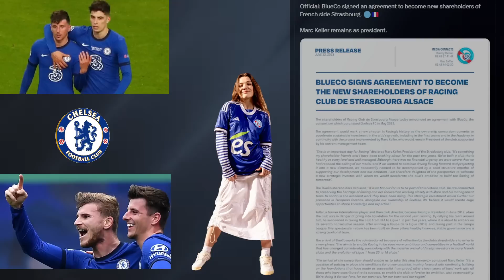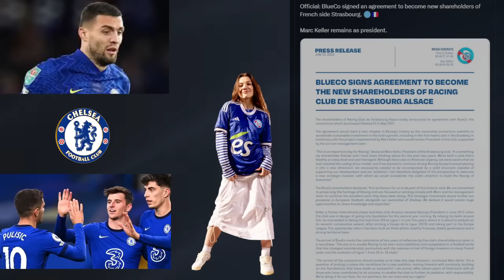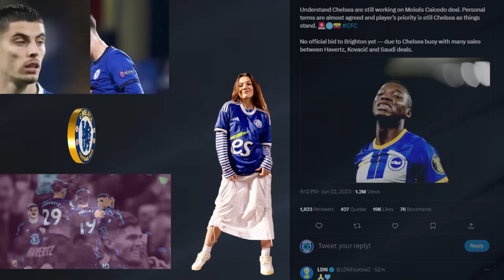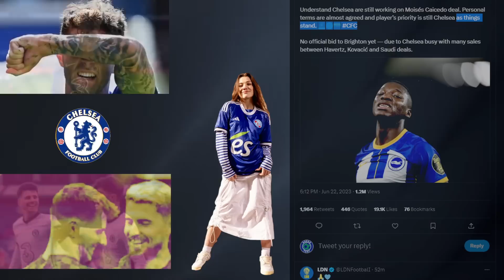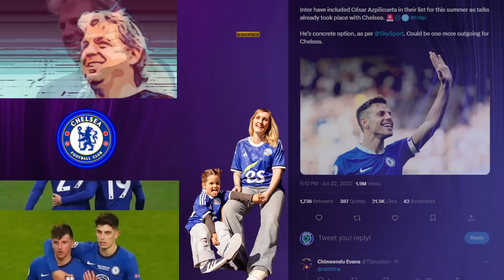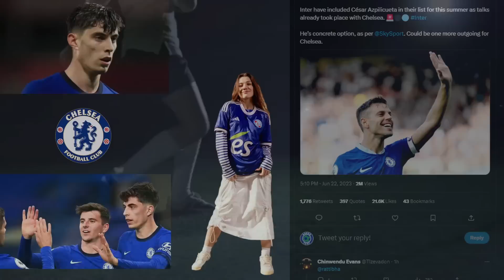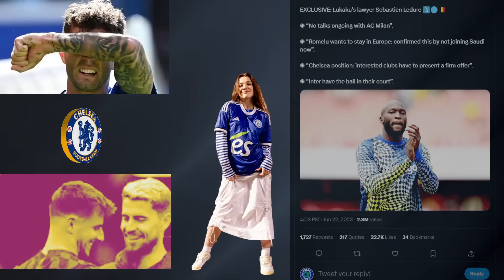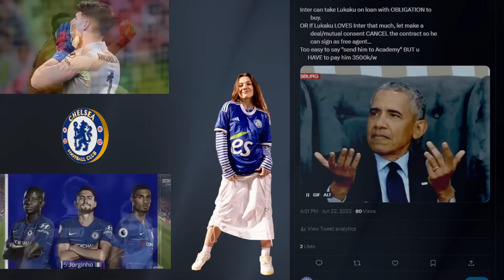CHELSEA TO SIGN CAICEDO ~ STRASBOURG IS BLUE ~ LUKAKU, AZPI, SAUDI ~ NEWS ROUNDUP (6/22/23)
TRANSFER ROUNDUP (JUNE 22, 2023)
Chelsea FC Daily News Roundup June, 21, 2023
Christopher Nkunku to be announced by Chelsea finally.
Callum Hudson-Odoi wanted by 2 Saudi Arabia Clubs
N'golo Kante officially signed for Saudi Pro League Team Al-Ittihad
Chelsea under investigations over Saudi Arabia transfer deals
Pochettino decides to keep Kepa as his number 1 Goalkeeper
NICOLAS JACKSON on his way to Chelsea. Clause activated, terms agreed.
GABRI VEIGA on the verge of signing for Chelsea
Kai Havertz Agrees personal terms with Arsenal
Romelu Lukaku refuses to join Saudi Arabia clubs but want Chelsea to accept cut price for Inter.
Aubameyang, Koulibaly, Ziyech, and Edouard Mendy on the verge of joining Saudi Arabia Clubs.
Chelsea agree terms with Nicolas Jackson
Chelsea to activate Jackson's release clause
Chelsea are pushing to sign Gabri Veiga